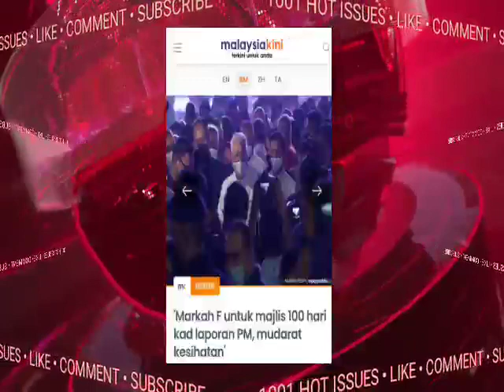SELURUH NEGARA TERKEJUT!! ISMAIL SABRI TERIMA B3RITA BURUK..